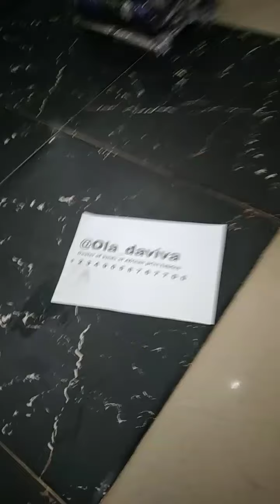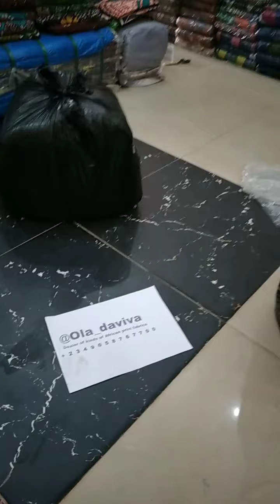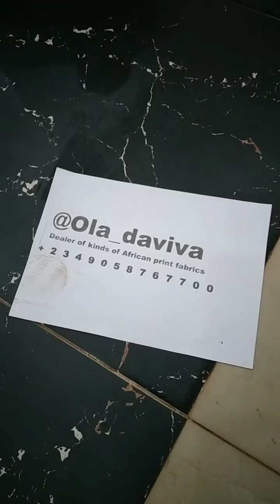Ankara WHOLESALE | Abuja |Lagos |PortHarcourt 09058767700